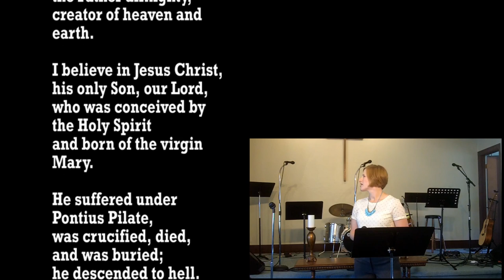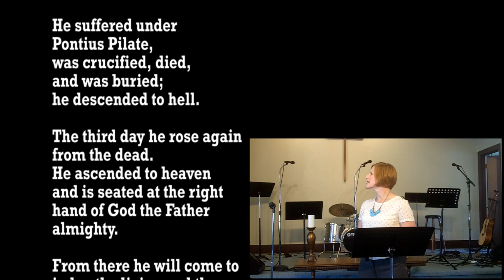The Most Important Value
Without the foundation of our belief in God and our reliance on Jesus Christ, we would be nothing.